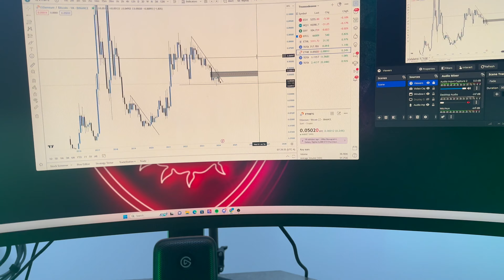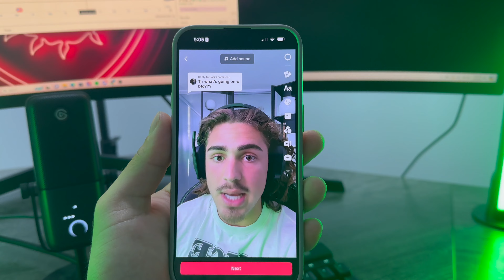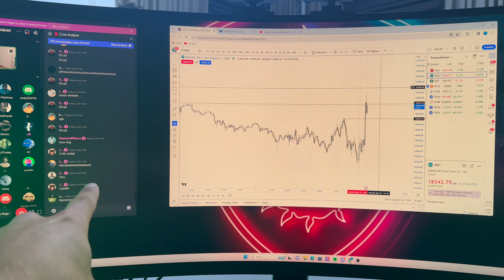Day in the Life of a Millionaire Day Trader EP 4